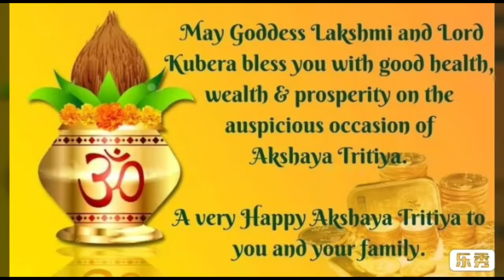Akshaya tritiya 2022 status-happy Akshaya tritiya-Akshaya tritiya status for whatsapp